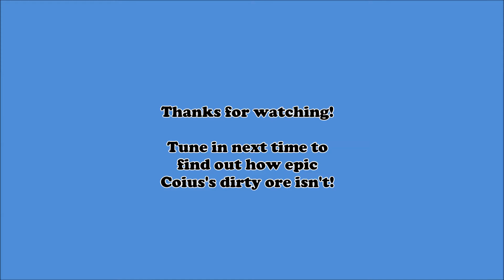Minecraft Noobs part 23, Random lava kills!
See, this is why I don't play horror games. You could even hear the rat before it jumped at me and tried pushing me into lava. Seriously though, that rat had fangs!

Mods used!